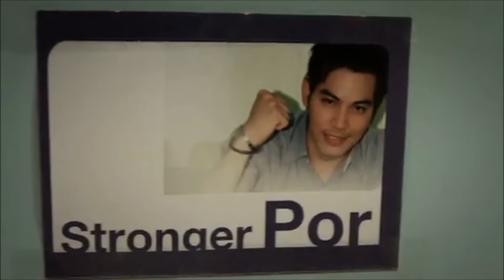“ปอ” ปอดขวาติดเชื้อ – ต้องฟอกไตต่อเนื่อง